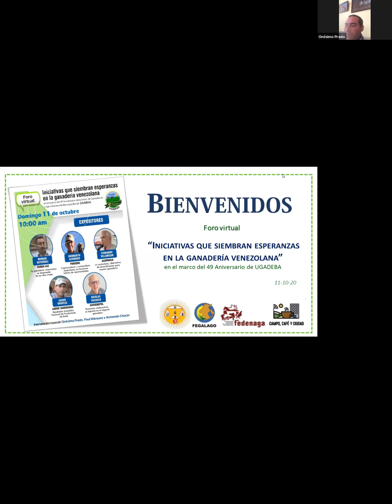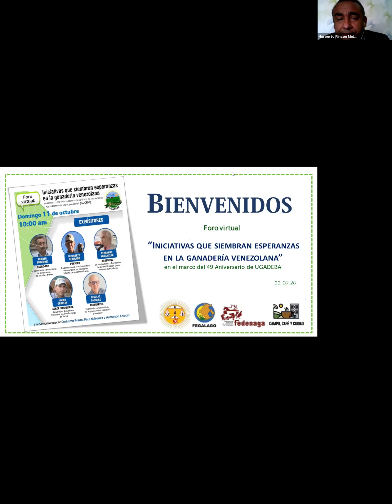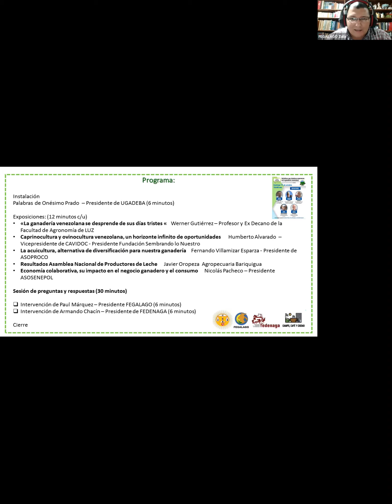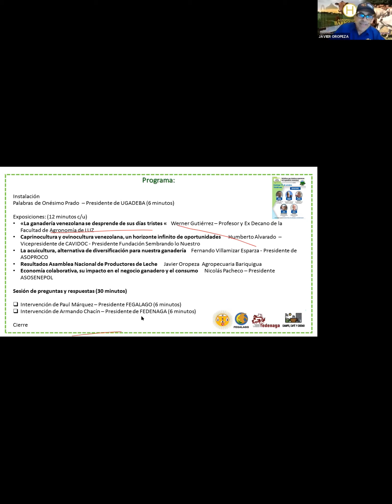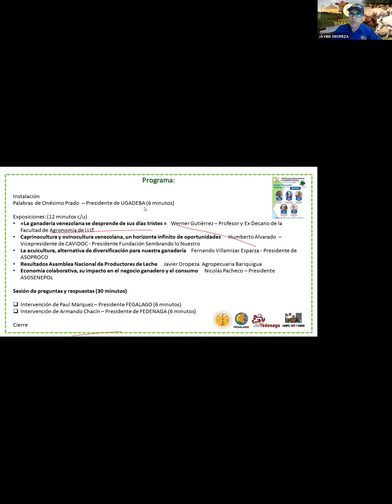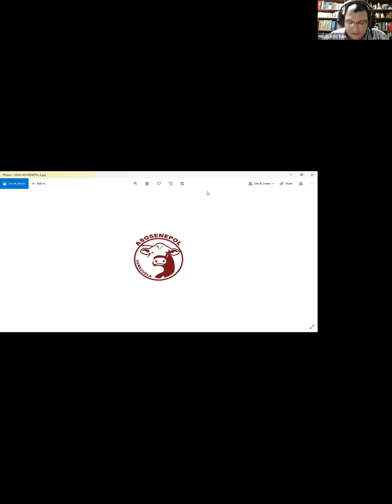Foro Virtual "Iniciativas que siembran esperanzas en la ganadería venezolana".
Foro con motivo de los 49 aniversarios de UGADEBA. Fecha 11/10/20